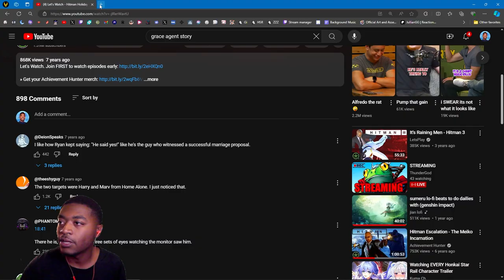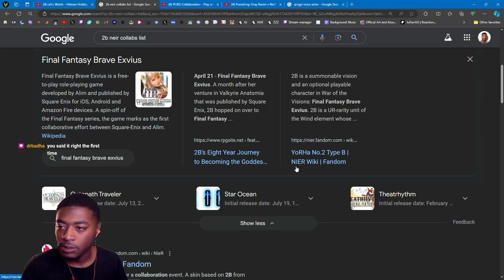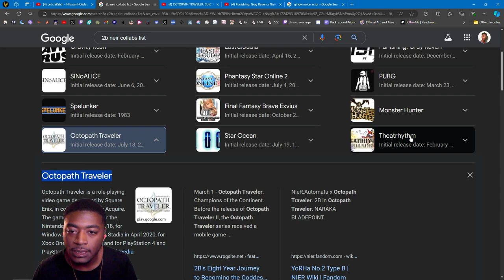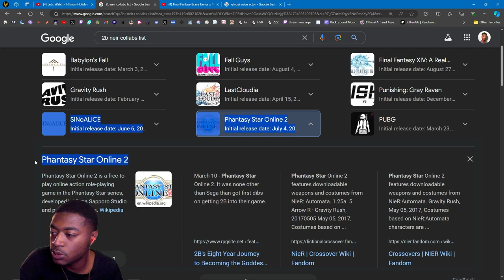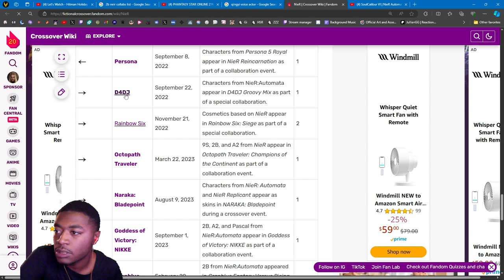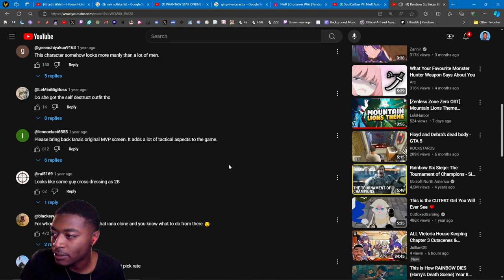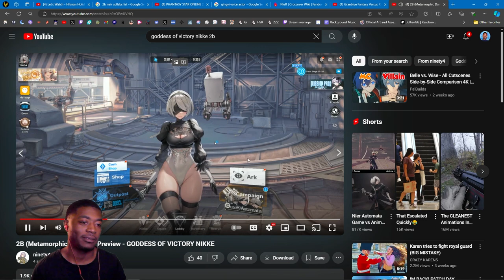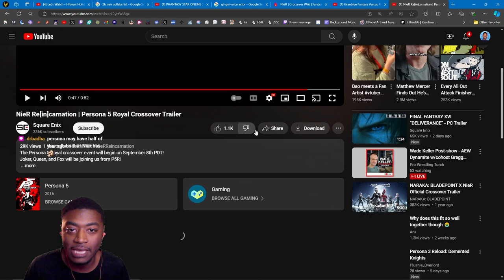Nier Automata is in every game imaginable.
2B in ZZZ? 0:00
List of games shes in 0:21
Gravity Rush 0:31
Last Cloudia 1:21
Punishing Grey Raven 1:44
PUBG 1:57
Octopath Traveler 2:47
Monster Hunter 3:33
Theatrhythm 4:00
Final Fantasy Brave Exvuis 4:13
Star Ocean 4:50
Finding more games 5:02
Phansty Star Online 2 5:36
Full List 6:51
Soul Calibur IV 7:13
Back to list 7:46
Rainbow Six Siege 8:10
Naraka Bladepoint 9:25
Granblue Fantasy 9:55
NIKKE 11:52
27 Games we know of! 12:33
Persona 5 Royal 12:55
Hope for More Collabs 13:39
Outro 13:48